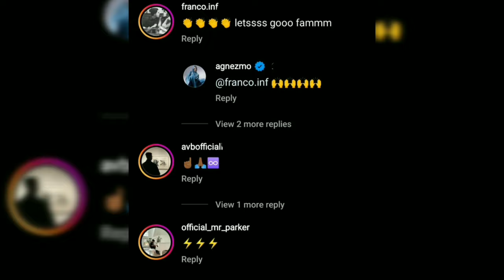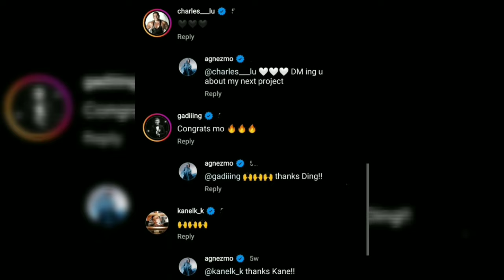Menang Penghargaan di Amerika, Ini Deretan Selebriti Dalam dan Luar Negri Yang Bangga ke AGNEZ MO